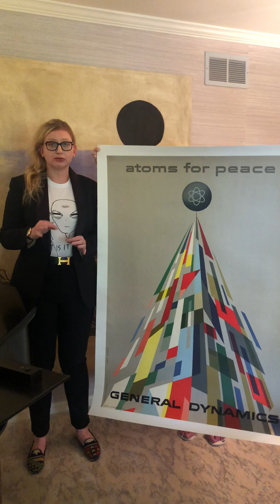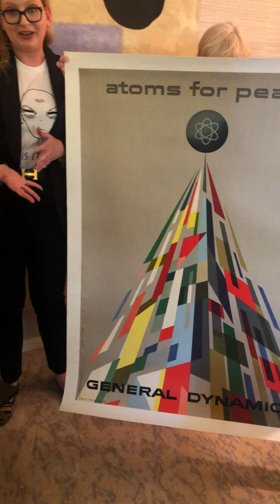Atoms for Peace by Erik Nistche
Join Poster House's Chief Curator, Angelina Lippert, as she guides you through poster history. On this stop, get acquainted with Erik Nitsche's series for General Dynamics.